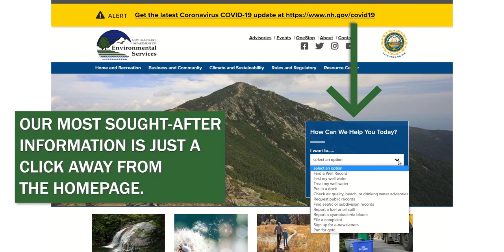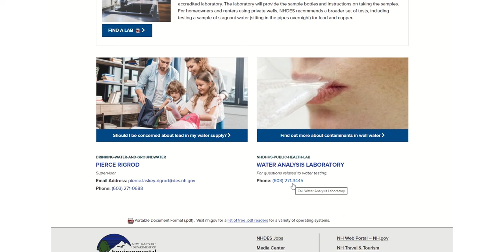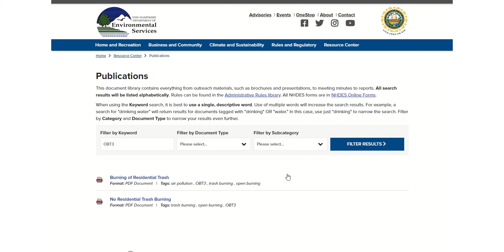Navigating the New Website: How Can We Help You Today?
Look how easy it is to get to our most requested content on our new website!